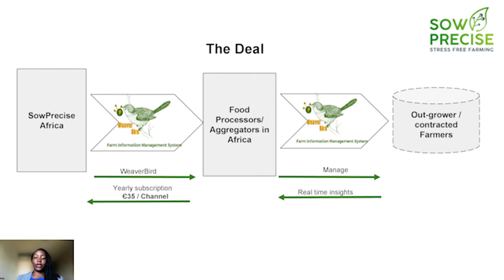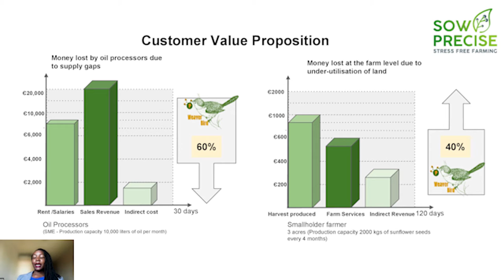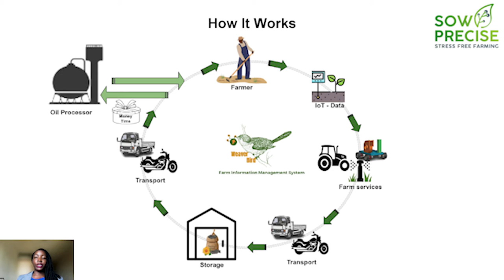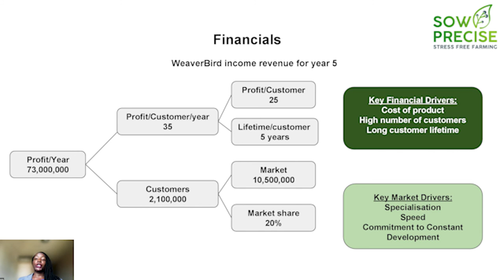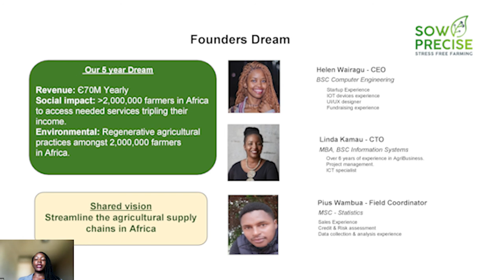Sow Precise Pitch Video | CLP 2022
We shall utilise a farm management system called Weaver bird. Weaver bird enables us to identify, analyse, and manage variability in farms. It advises us on crop production practices at the right time in the right way for optimum productivity, sustainability, and protection of the land resources. Weaver bird is tailored for the African environment and customised to work within the infrastructure context in Africa characterised by poor internet
connections, inconsistent power supply, and low purchasing power by farmers.

Advancements in agricultural technologies such as Variable Rate Technologies (VRT), Remote Sensing, GIS and Global Positioning System (GPS), in addition to the developments in modelling and simulation of crop production, provide numerous opportunities for the development of Precision Agriculture.